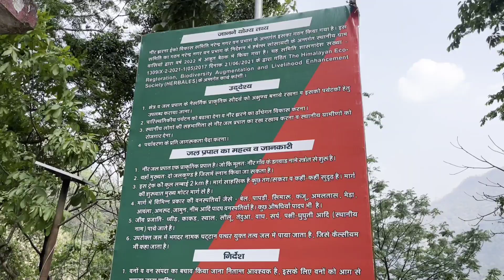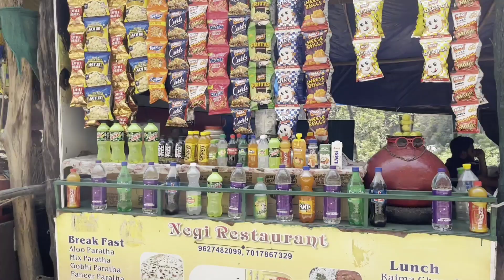Exploring Neer water fall|Rishikesh water fall|Rishikesh vlog|Places to visit in Rishikesh|ऋषिकेश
Follow🕌🕌🕌☪️☪️☪️@travelwithshahwez431
for more content like this! Your best traveling companion!